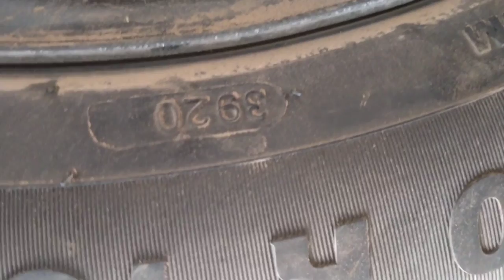Kia Sonet HTX Genuine Alloys and Acceseries info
Sonet htk alloy wheel(Diamond cut) Installation.full video